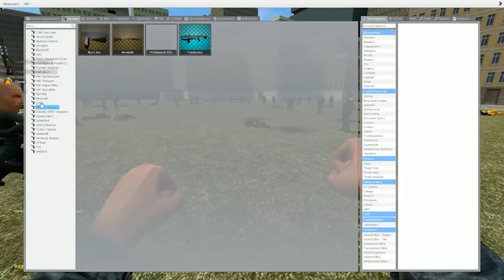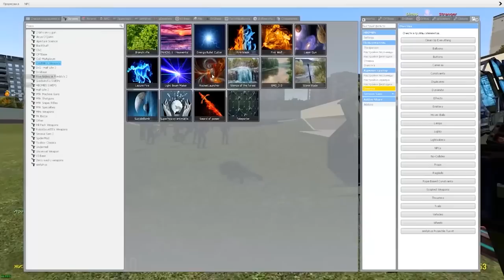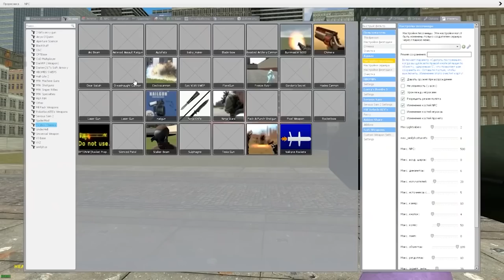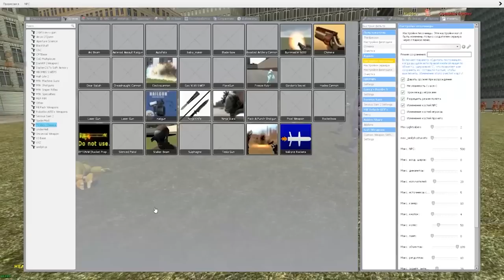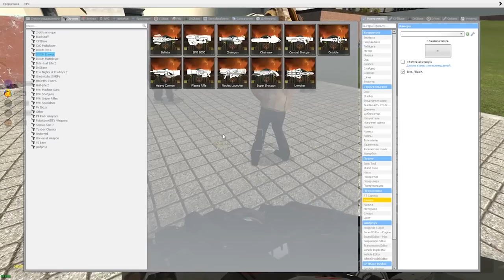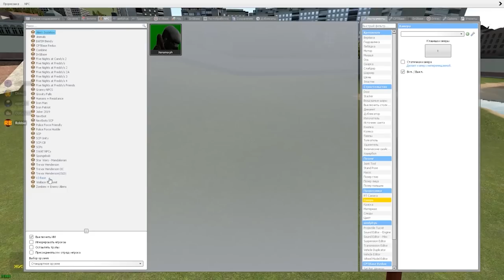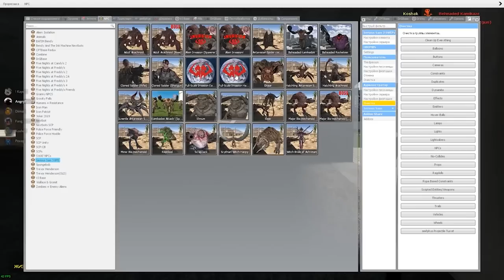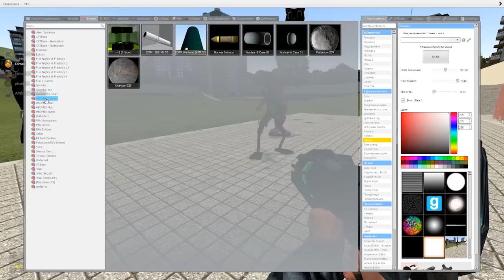ТЕСТИРУЕМ НОВОЕ ОРУЖИЕ В ГАРРИС МОД SANDBOX ► Garry's Mod